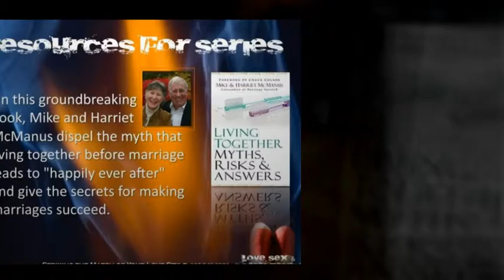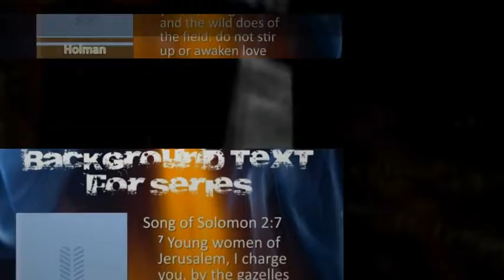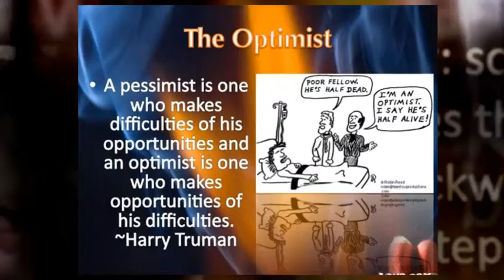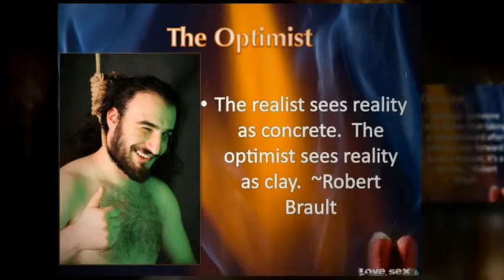The Optimist Love Style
The Optimist Love Style is the second Lesson in the series Love Sex and Commitment. It is taken form "Putting Your Love Style To Work For You" From The Book By Drs. Les and Leslie Parrott